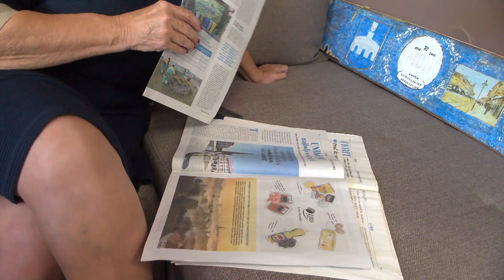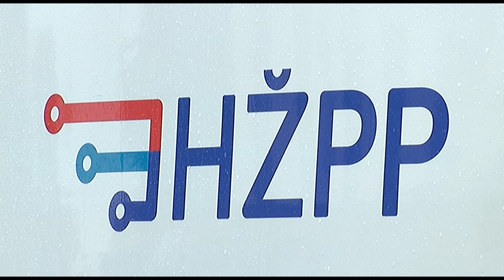17.10.2022. VIJESTI OSJEČKE TELEVIZIJE